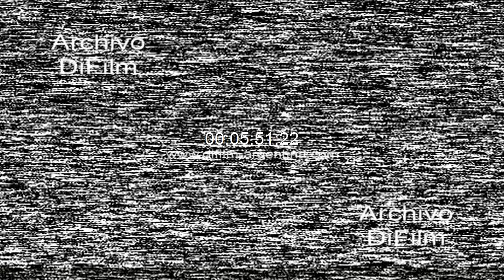Armando Gostanian - Leon Arslanian reciben condecoracion de Armenia 1992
Bs. As.: Discurso de Armando Gostanian en un salón de la comunidad de Armenia. El ex ministro de Justicia, Leon Arslanian y el presidente de la Casa de la Moneda, Armando Gostanian son condecorados con la orden máxima de San Gregorio el iluminador conferida por el patriarca supremo de los armenios. La distinción les fue otorgada por los invalorables servicios prestados en el proceso de reconocimiento argentino a la independencia de la Republica de Armenia. Imagen de la gente en el salón. Discurso del arzobispo Kissag Mouradian en el final de la ceremonia.
Fecha: 21/9/1992
Duración: 5 minutos 52 segundos
Código: UC-0786